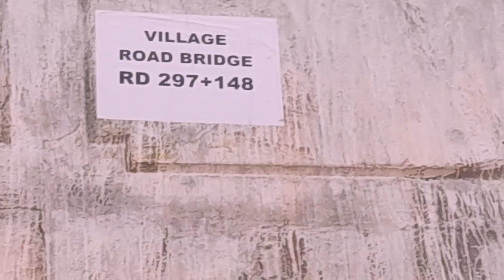Jalalpur Irrigation Project Latest News|Ground Work Place Visit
jalalpur irrigation project and doubble Road inside the Canal

jalalpur irrigation project
jalalpur canal project
jalalpur irrigation project in jhelum
jalalpur canal
update jalalpur irrigation project
jalalpur canal system
jalalpur irrigation canal project
jalapur irrigation canal project
jalalpur canal visit
jalal pur irrigation project
jalalpur pur canal project
jalalpur irrigation projecanal visit vlog
jalalpur sharif canal project
update jalalpct update
jalalpur irrigation project tender

village life
jalalpur canal
sohna punjab

cpec road
cpec road from pakistan to china
belt and road initiative
china pakistan road
cpec kashmir road
one road,cpec complete road
cpec alternate road
road trip
silk road
china road
one belt one road
cpec road from pakistan to china in hindi
road travel vlog
one road one belt

ancient silk road
cpec road from pakistan to china documentary
gwadar to china road
gilgit kashmir road
belt road initiative
kashmir mansehra road